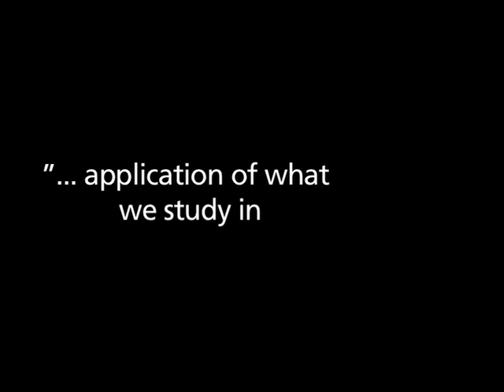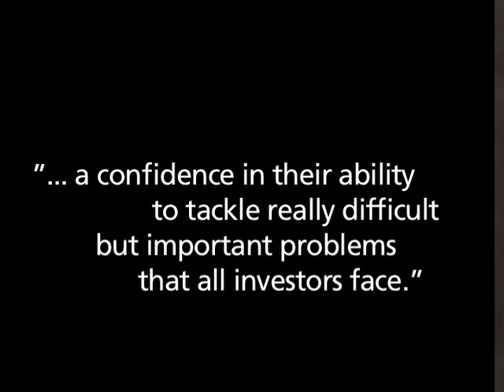Nick Bollen on the Study of Hedge Funds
Professor Bollen has had twelve research papers accepted for publication since joining the faculty of Owen in 2001, including eight in the top finance journals. Professor Bollen's current research agenda is focused on hedge funds.